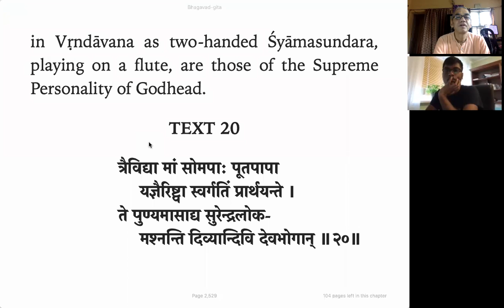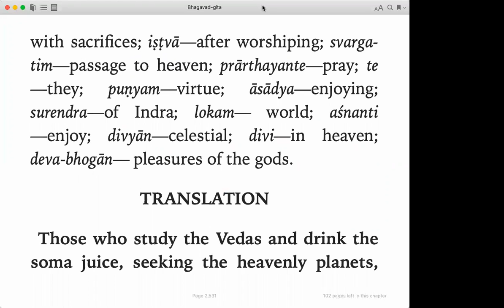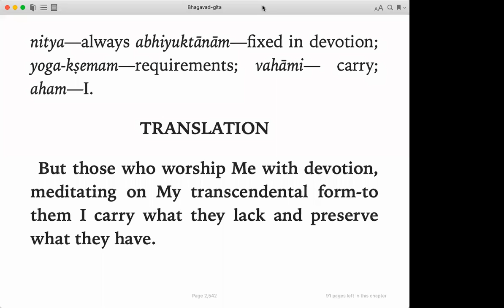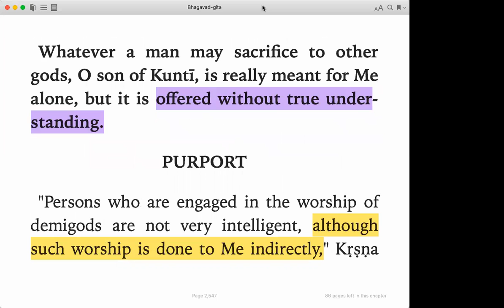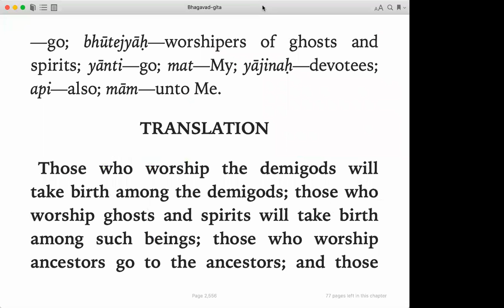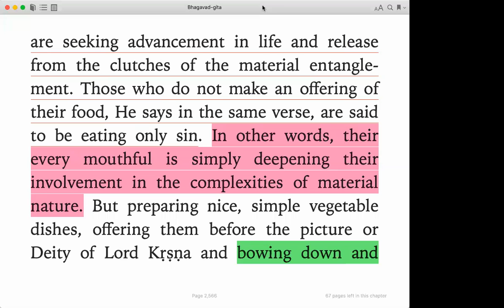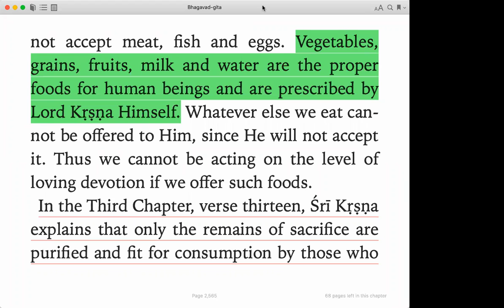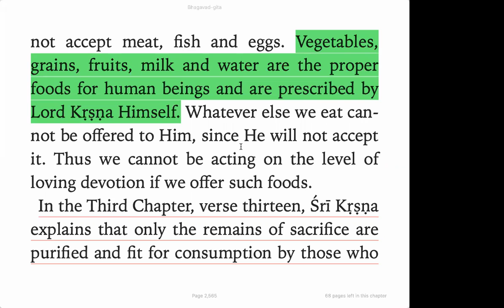Gita Discussion April 15 , 3pm